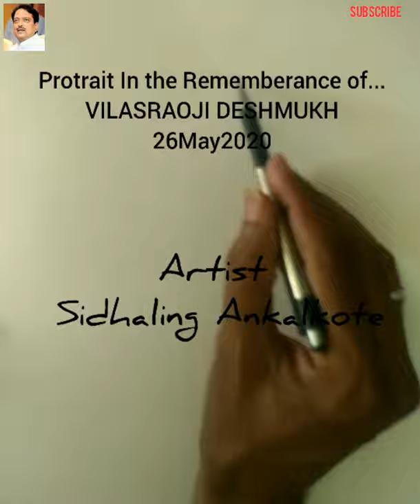Vilasrao Deshmukh's 75th Birth Anniversary /protrait of VILASRAOJI / by Artist Sidhaling Ankalkote/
Riteish Deshmukh's Emotional Post on father I feel to draw Protrait.
My Fevorite Leader.On 26 th May Tuesday, remembered his father 'Housefull 4' actor Ritiesh Deshmukh , former Maharashtra Chief Minister Vilasrao Deshmukh, on 75th birth anniversary. Farmer Chief Minister of Maharashtra.
Deshmukh entered active politics From Sarpanch to Chief Minister of Mahashtra and Held the Posts as Minister of Minister of Heavy Industries and Public Enterprises, Minister of Rural Development 'Government of
 India'
Great Personality in Politics.